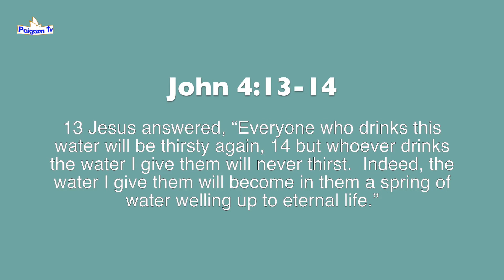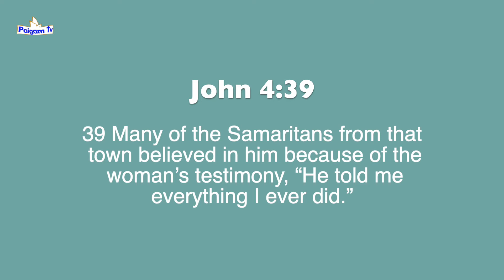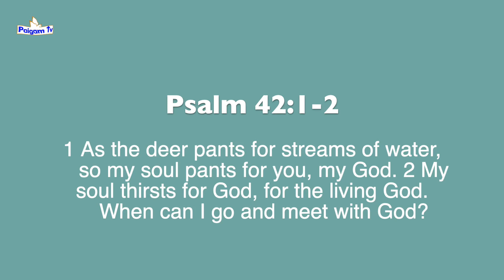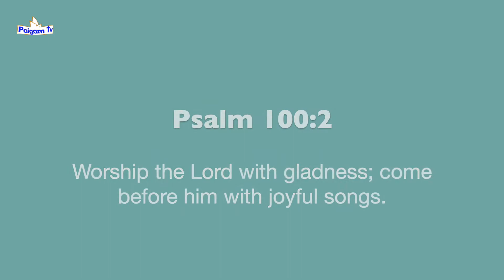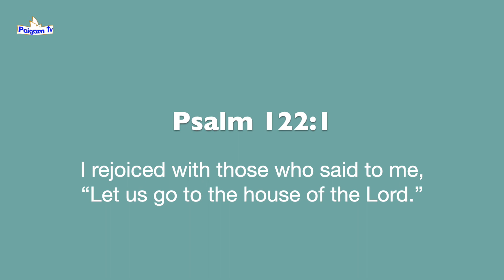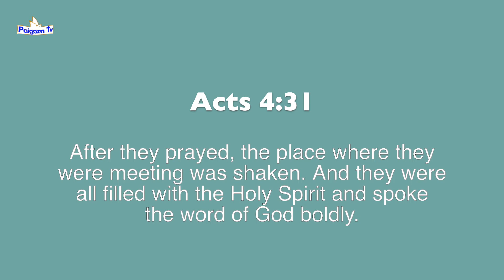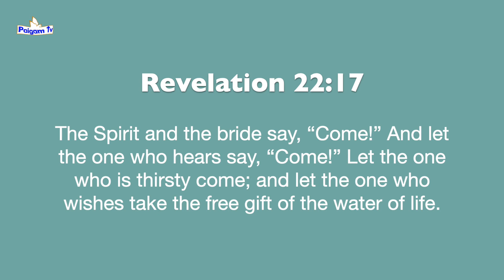Are You Thirsty? | Punjabi Message | Pastor Gill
Meri Rooh Khuda ki Pyaasi Hai
Psalm 42  As the deer pants for streams of water, so my soul pants for you, my God.
My soul thirsts for God, for the living God. When can I go and meet with God?

Sermon in Punjabi by Pastor Adrees Gill